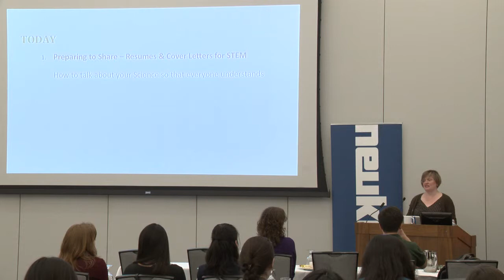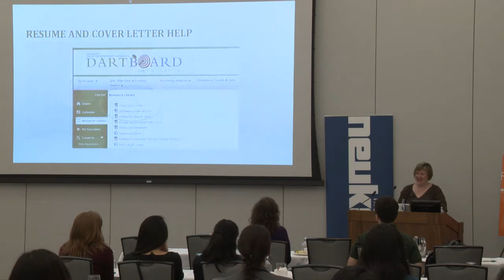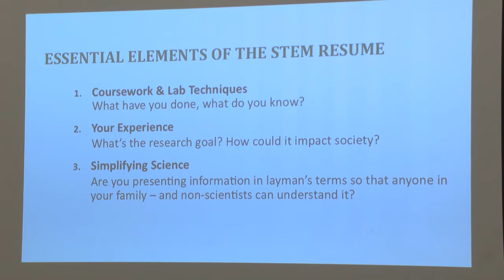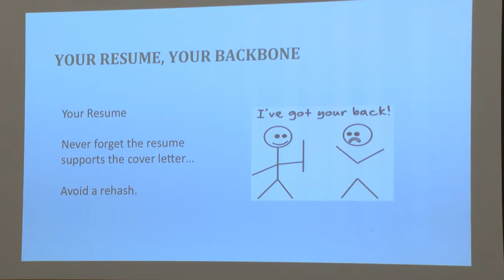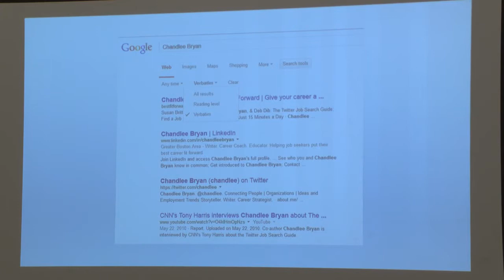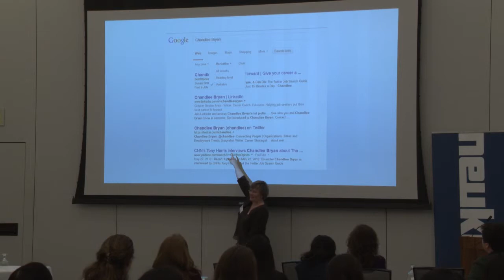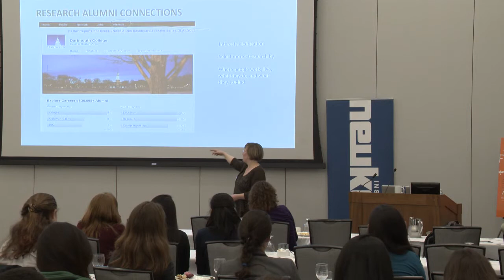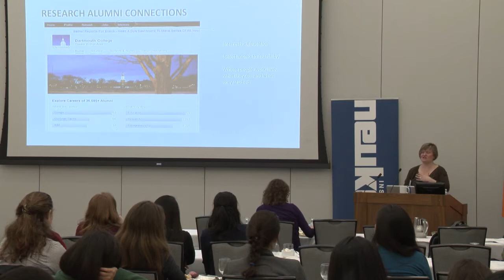Your Future in Science - Best Practices for Your Resume and Using Social Media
How to Share with Care: Best Practices for Your Resume and Using Social Media as a Networking Tool" (Chandlee Bryan, Assistant Director of the Center for Professional Development)

"Your Future in Science" is a one-day workshop for building career skills specific to the fields of science, technology, engineering, and mathematics (STEM).

Key topics of the day included: increasing the representation of women in STEM, pursuing alternative careers in STEM, and "besting the burnout" -- what to do when your STEM career stalls.